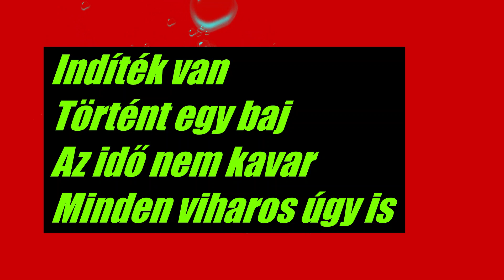Progresszió ¦ Indíték (dalszöveges mozgókép)